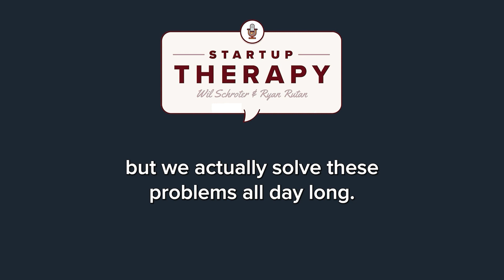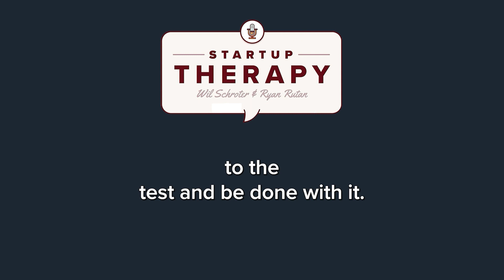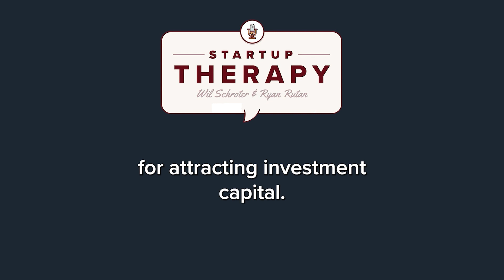How long do we ACTUALLY have? | Startup Therapy Podcast E230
In today's Startup Therapy Podcast, Wil and Ryan discuss the challenge of maintaining a long-term vision in the fast-paced world of startups. It's easy to get sidetracked by short-term goals and immediate survival mode. But here's the deal: Founders need to find that sweet spot between the urgent stuff and the big-picture dream. Regularly reminding themselves why they started this journey and resisting the temptation of trendy distractions can help them stay on track. It's not about chasing quick wins; it's about building something that stands the test of time.

Resources:
Startup Therapy Podcast

Join our Network of Top Founders
Wil Schroter

00:00 Intro
00:08 When startups get stuck in survival mode
02:20 Distractions from a long-term vision
07:43 Confusing urgency from short-term decision-making
14:06 “It takes time to build a good business…”
16:38 Stop burning yourselves out over short-term expectations
19:52 Ensuring your best work without regret
24:42 Balancing speed and quality
26:36 Building something meaningful over a decade